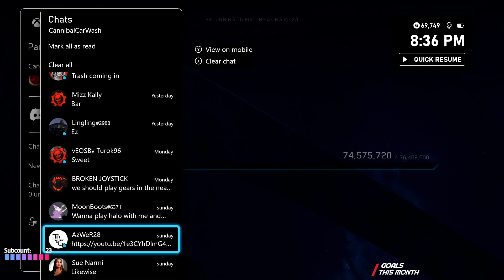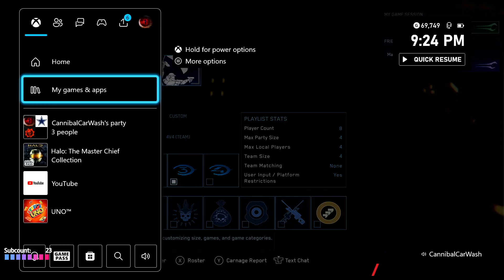Halo: MCC With My Dad #32 W/ Mizz Kally